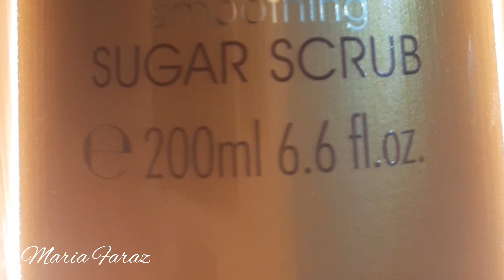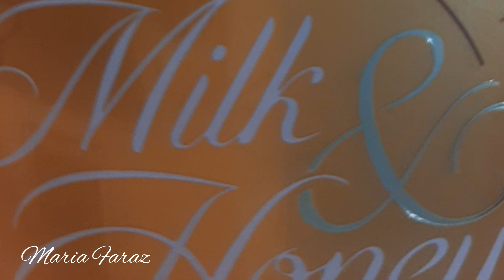Milk & Honey Gold Sugar Scrub | 31601 | Review | maria faraz | Oriflame Products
Milk & Honey Gold smoothing Sugar Scrub is a luxury sugar scrub infused with organically sourced extracts of milk and honey and a natural origin exfoliant. Buffs away dead skin cells to leave skin soft, supple and wonderfully fragrant.

Gentle, nourishing and smoothing sugar scrub that exfoliates, revitalises and locks in moisture for beautifully soft skin.
Natural origin exfoliant gently buffs away dead skin cells
Milk and honey nourish and condition skin
Added minerals and vitamins revitalise skin’s radiance

○ Instagram as @mariafarazofficial

○ My business Call or Whtsapp contact#

○ To become a part of my team fill this form👇🏻

⭕If U want to purchase Oriflame products in discount then send me ur order details
OR
اس لنک پر کلک کر کے بھی آپ اپنا آرڈر خود لے سکتے ہیں 👇

🌱Shukar Allhamdullillah🌴